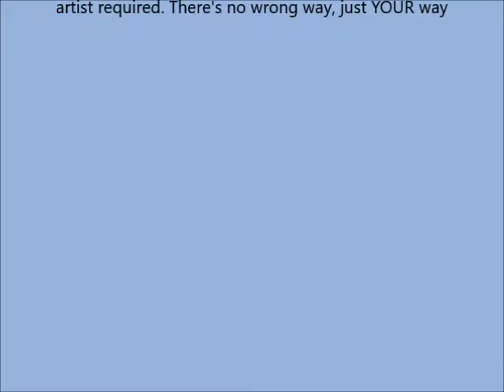Julep Light on Your Lips Full Coverage Crème Lipstick